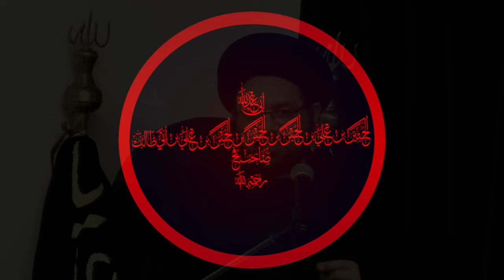What is tragedy of FAKH | The biggest massacre after Karbala | Maulana Syed Shahryar Raza Abidi